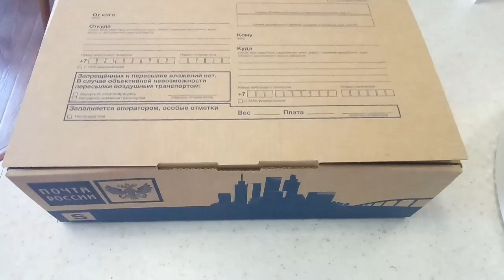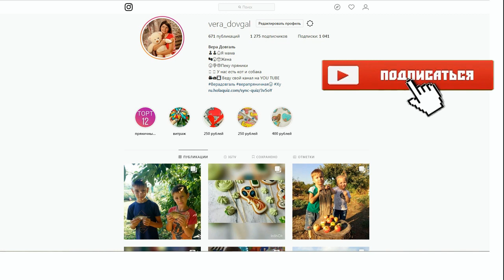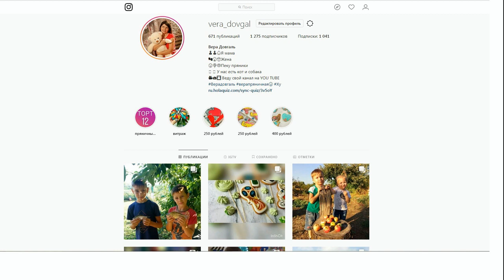♥Хуторянка ✔ ПРЯНИКИ В МОСКВУ ✔ АНТОША В ШКОЛУ НА АВТОБУСЕ ✔ 5 сентября 2018